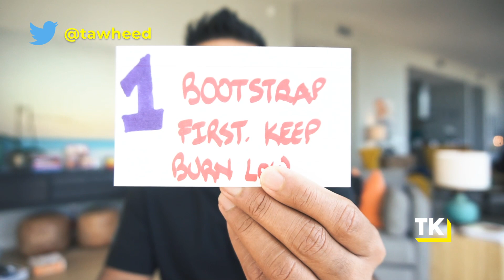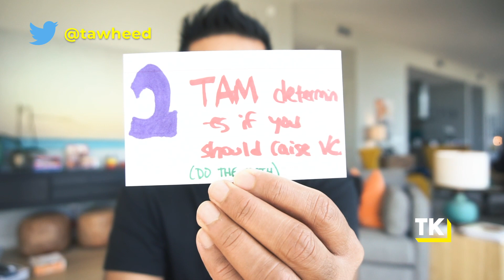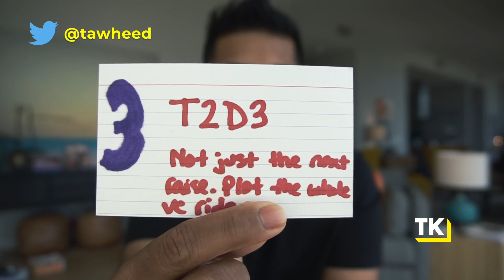Startup Funding Options: Should Your Raise Venture Capital or Bootstrap Your Startup?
Startup funding options - should you raise venture capital or bootstrap your startup? |

When you're building out your SaaS business, should you bootstrap or raise venture capital? Here's what I've learned: choosing between bootstrapping and raising venture capital is actually an illusion. It's not a real choice. In fact, there's really only one option that will allow you to successfully build a B2B SaaS business. And in today's episode, I'm going to walk you through not only these startup funding options, but the 3 principles you need to know to figure out the best funding strategy for your SaaS business to increase your likelihood of success.

VIDEOS MENTIONED

1) SCALE AND GROW YOUR SAAS STARTUP WITH AN UNSTOPPABLE GTM

2) CREATE AND EXECUTE ON AN UNSTOPPABLE STRATEGY FOR YOUR STARTUP

3) QUITTING YOUR JOB AND STARTING A SAAS BUSINESS

4)  RUN YOUR LIFE LIKE A PRO ATHLETE TO MANAGE FOR BURNOUT AND DRIVE PEAK PERFORMANCE AS A STARTUP FOUNDER